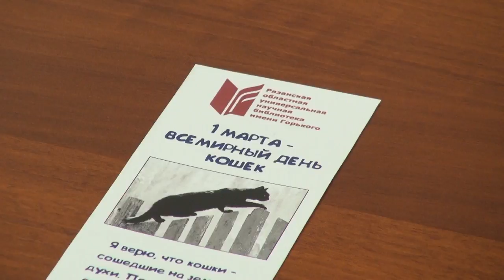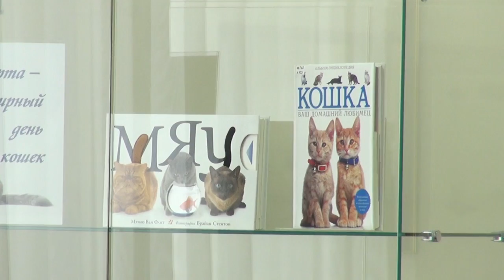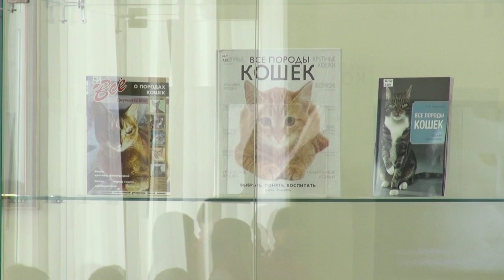Коты-рыбаки, бармены и продавцы